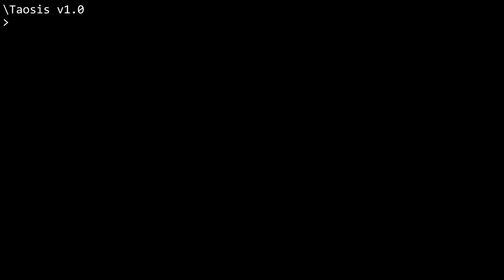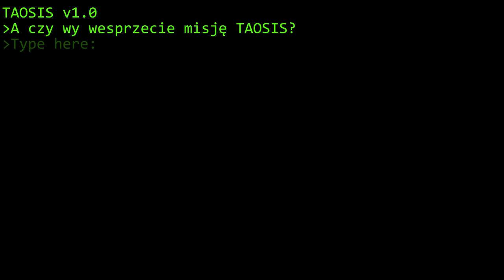TAOSIS - Film Promocyjny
Jesteśmy uczniami VI Liceum Ogólnokształcącego im. Jana i Jędrzeja Śniadeckich w Bydgoszczy.
Mamy pomysłowych designerów, utalentowanych grafików i doświadczonych programistów. Co może pójść nie tak?
Film promujący koncept gry na turniej trójgamiczny.